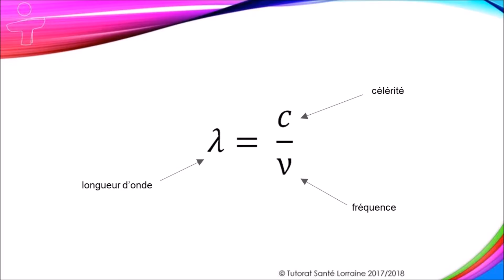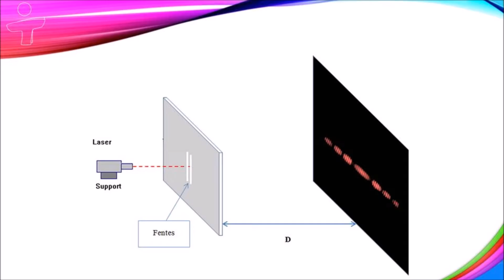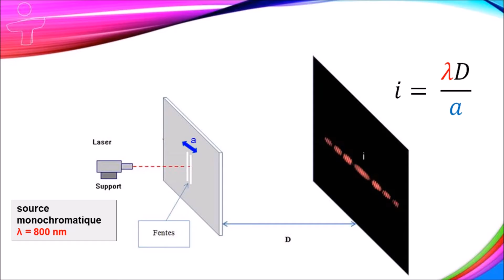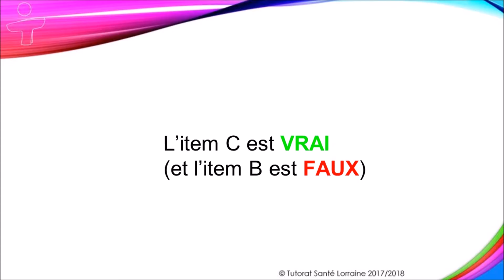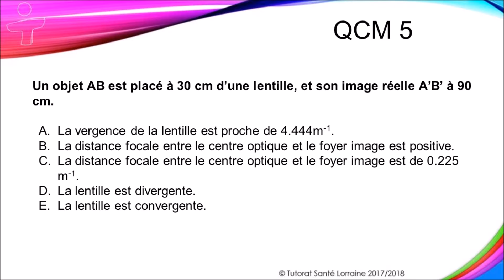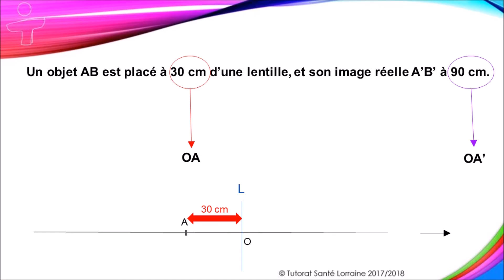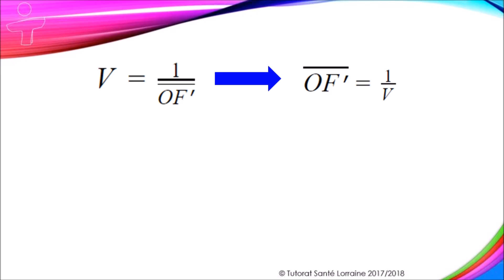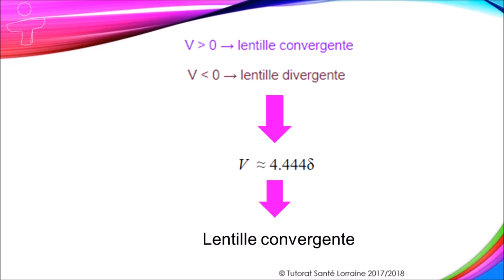L'instant Piou - Optique : Fentes d'Young et Lentilles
Aujourd’hui, nous traitons deux exercices à propos des fentes d’Young, de lentilles, de vergence et de tout ce qui va avec cette petite affaire. Parce qu’on en a jamais vraiment assez de l’optique !
… Any questions ?